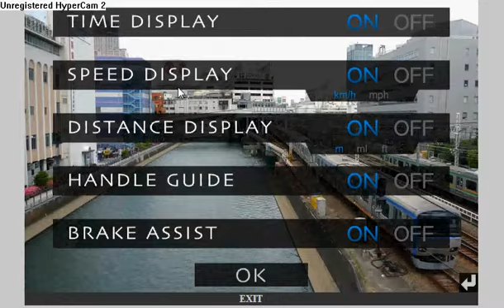Sotetsu Line Simulator